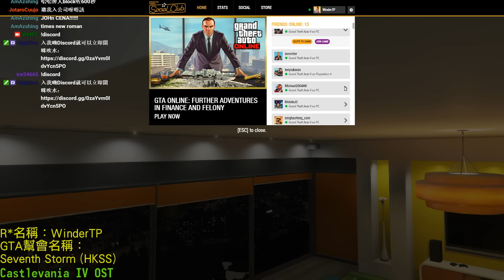GTA 5 — 「寶可夢」支配世界大行動 (Part 5)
RC：第柒風暴 Seventh Storm 27358491

如你喜歡此段影片，記住分享予你的朋友！